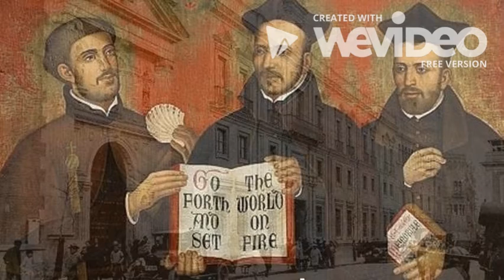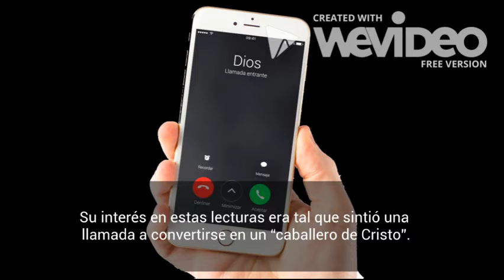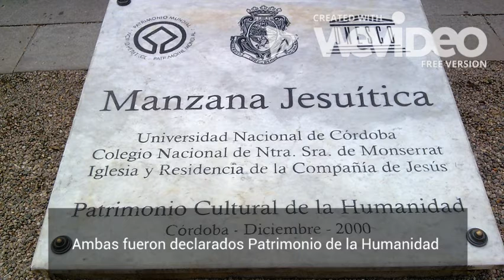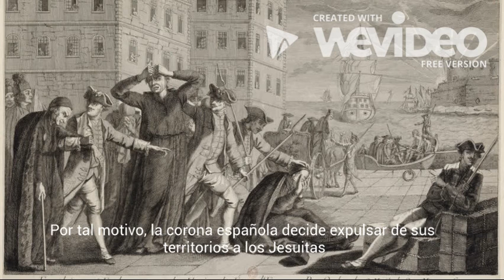Jesuits en Argentina (SPAN 330 F19)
The history of the Jesuit presence in Argentina. Created for SPAN 330 - Latin American Culture offered by the Department of World Languages, Literatures, and Linguistics at WVU.